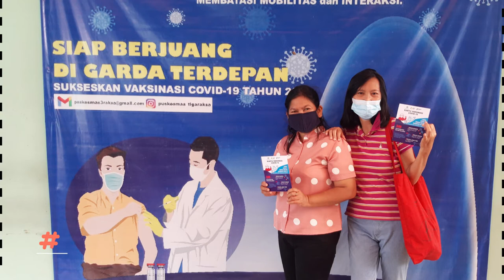Ramainya ... program vaksinasi dosis-I (usia 50-60thn) di Puskesmas Tigaraksa. (#7)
Pelaksanaan Vaksinasi Dosis-I (usia 50-60thn) di Puskesmas Tigaraksa.
Terima Kasih banyak untuk warga yang sudah divaksin dan Para Tenaga Kesehatan Puskesmas Tigaraksa. Sampai bertemu kembali pada Pelaksanaan Vaksin dosis ke-2 nanti (Sabtu, 10 Juli 2021). Matur Nuwun. Puji Tuhan agar kita semua selalu SEHAT. Amin.